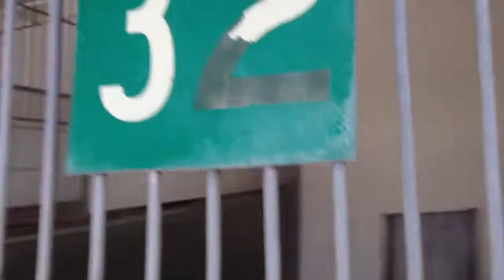A446199 AT SAN BERNARDINO CITY SHELTER 5/18